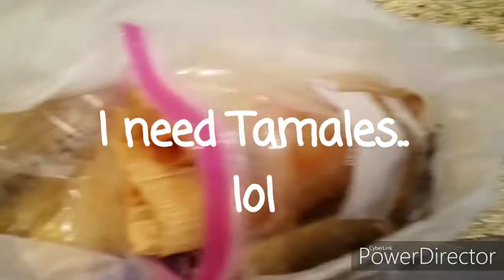***Cubbie Fam 🎃Jack-o'-lantern Contest!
Hey Cubbies..
Happy Halloween Season! 🎃🎃🎃Here's a little Cubbie Fam Jack-o'-lantern contest!

Lets get 1200..Once we do, the challenges will return.. starting with me waxing an arm..why? Cuz I'm crazy.lol

I Also Go Live! Check Cubbie out!
Like..Share..Cubscribe!